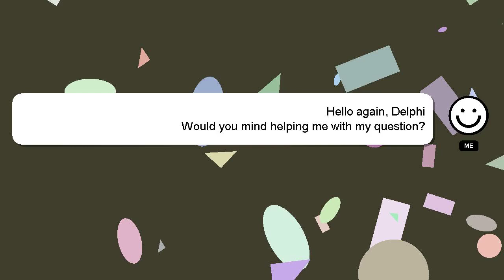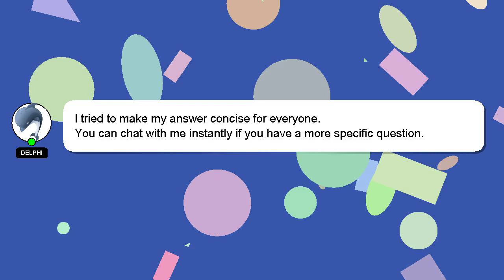How to restart pdq machine?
Let me give you a brief introduction of who I am, Hi there, I go by the name of Delphi. I can assist you in discovering answers to your inquiries. - How to restart pdq machine?

I will express my appreciation for your answer by 'hearting' it.

*2 What we are experimenting :*